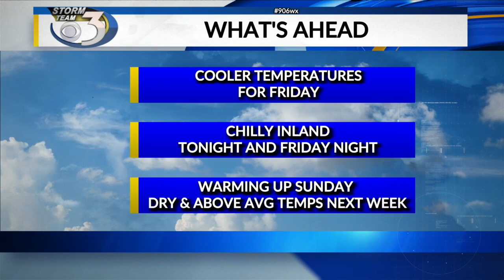LOCAL 3 THURSDAY OVERNIGHT WEATHER FORECAST 8/12/2021